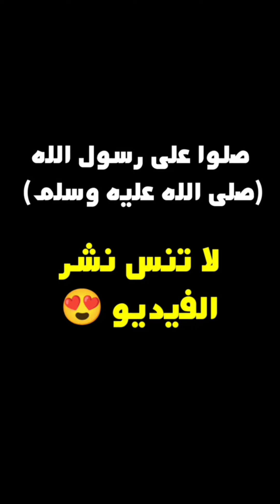هل تريد رؤية الغوريلا الأكثر ذكاءً في العالم؟ تابع هذا الفيديو واستمتع بمهاراتها الرائعة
الجميعي محمد جميعي